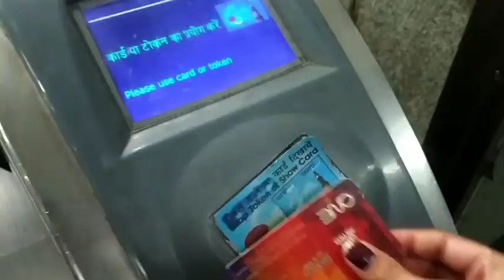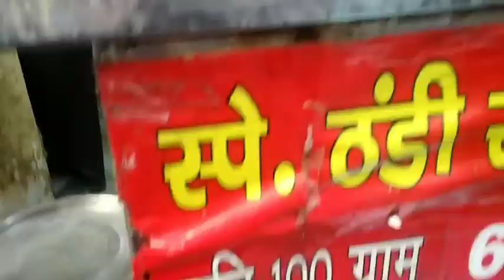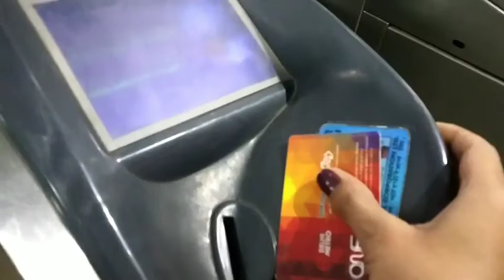Chandni chowk Market || AS || DAY-210